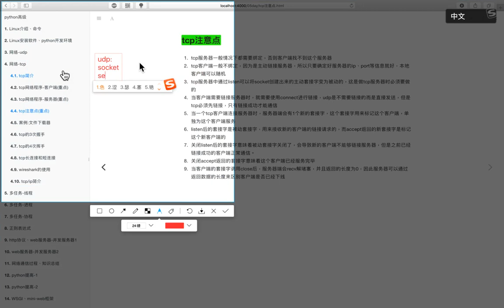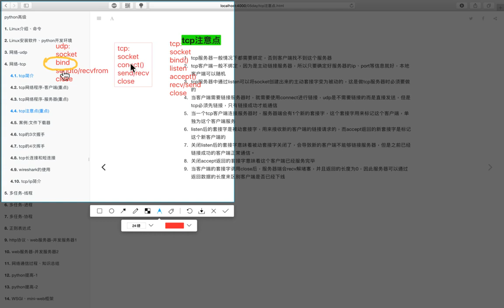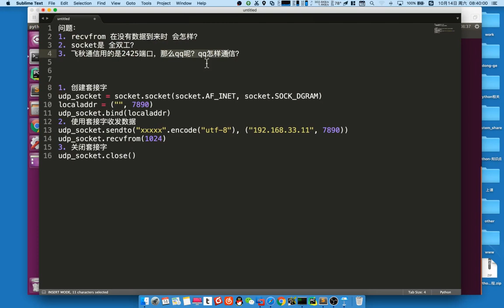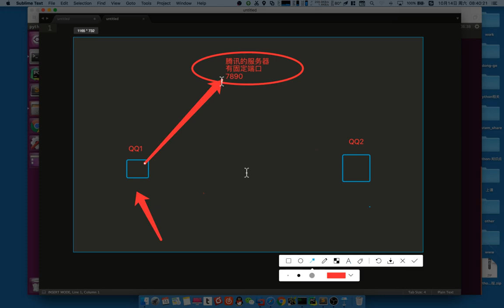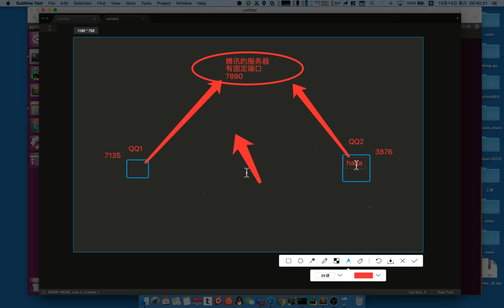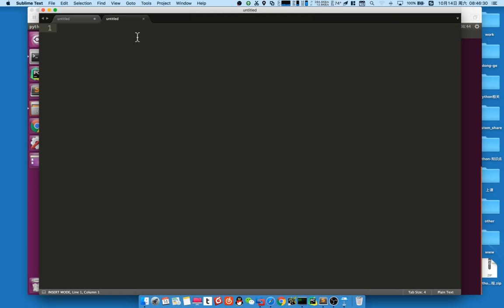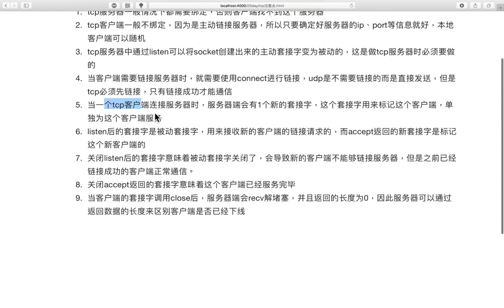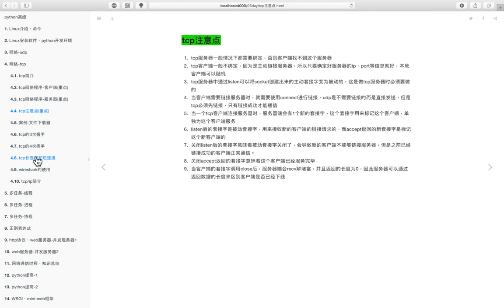01 网络编程丨05 tcp下载文件丨03 QQ不绑定端口、昨日知识点复习